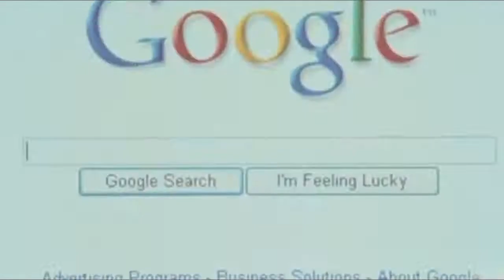Killing in the name music video *using wanted*[HD]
heey guys, this took me ages to put together as i am by no means a pro at this kind of thing :L it would be greatly appreciated if you would subscribe and thumbs up but its up to you :) thought both the movie and the song would go well together :]